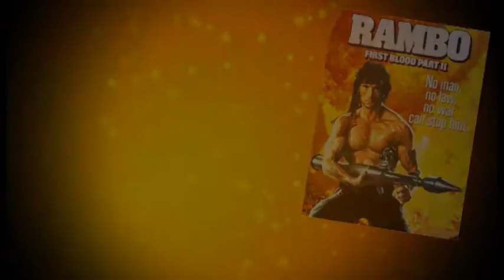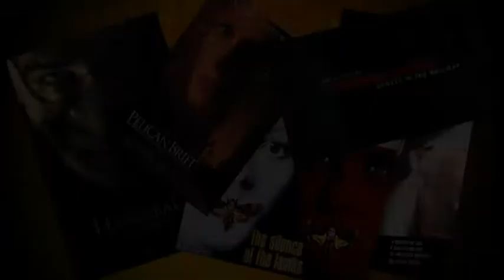Film door de Tijd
Een Educatieve Video over Film.
Met Als Deelonderwerpen:
- Genre's
- Geschiedenis
- Special Effects

Tekst:
Vincent Balt & Floris Wisse
Montage:
Michiel Ruijtenbeek
Voice Actors:
Michiel Ruijtenbeek & Vincent Balt